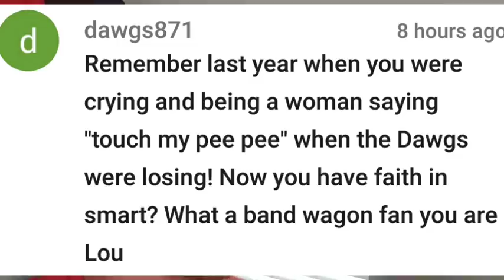Idiot UGA fan | Proven Losers Muschamp & Orgeron